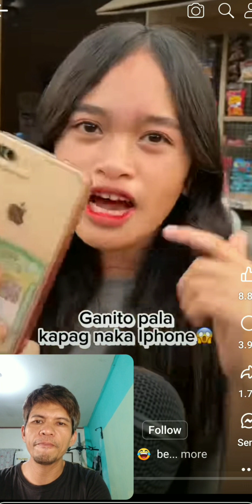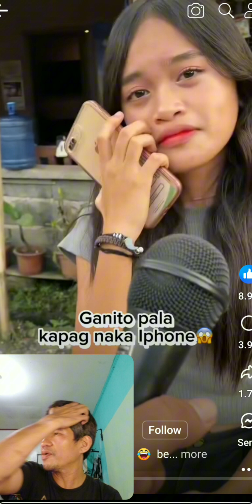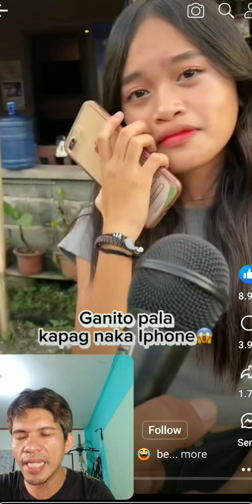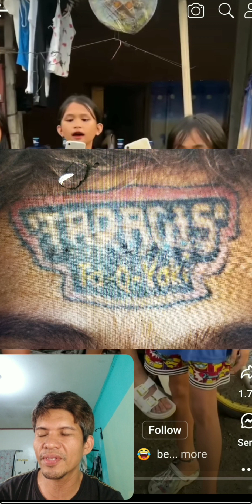ANDROID VS IPHONE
Iphones kami Android lang kayo..